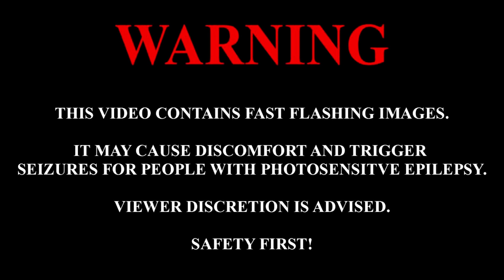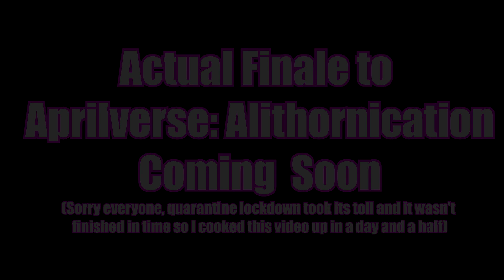A Better Love Story Than Twilight 4: Alithornication [PART 20 OF 6] || APRIL FOOLS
Absolutely the finale that should have been posted last year. Totes Magotes.

For serious, though, I was genuinely conflicted about posting this, which is why it's so late. For most people April Fools is cancelled this year - and for good reason. So although the contents of this video are silliness made in good faith to bring people a little humour, while I have your attention I would like to direct you all to (if you can) donate to one of these charities helping people in need through these troubled times.

Beauty Banks is a charity that helps people and families in Britain who live in such serious poverty that they can’t afford to purchase toiletries and stay clean. With the sudden influx of people stockpiling shower gel and soap during the coronavirus pandemic, there’s no time like the present to donate one or two hygiene products to charity. Beauty Banks distribute unused toiletries – think toothbrushes, shampoo and sanitary products - to registered charitable organisations throughout Britain who, in turn, distribute these out to those who need it most.

The Trussell Trust is on a pledge to stop UK hunger, and the charity has over 1,200 food bank centres in their UK network which they use to provide emergency support to those in need. You can make a difference by donating either a monetary amount or unused food, giving peace of mind to people who can’t source food during COVID-19 and beyond.

Age UK offers an incredible service to the elderly in our communities, helping to provide companionship, advice and support for older people who need it most. As you can imagine, if more older people do have to self-quarantine, this can lead to them feeling isolated and low. By donating to Age UK, you could help the charity answer more calls to their advice line and provide regular friendship calls to those who are lonely during coronavirus self-isolation.